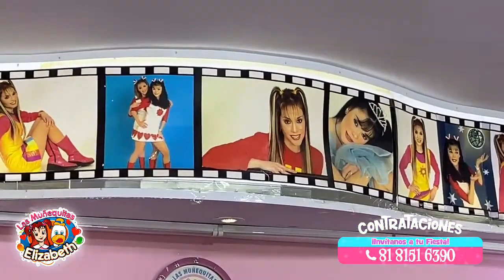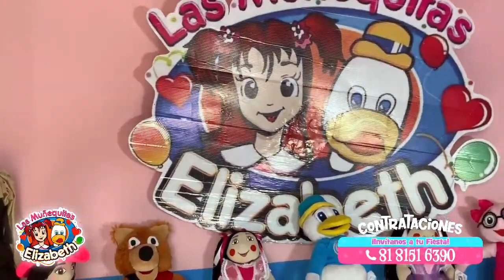hola Don Zorrito